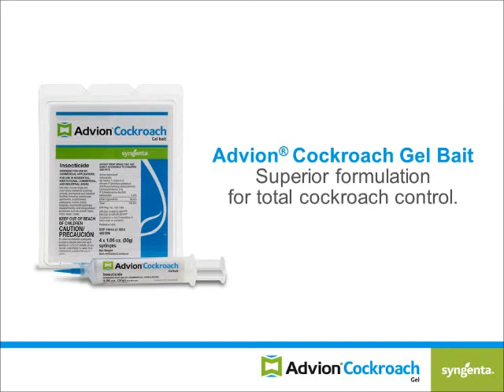Advion Insecticide - Australian Cockroaches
Advion®Cockroach Gel bait can effectively differentiate between target and non-target organisms thanks to its unique mode of action.

The conversion of the indoxacarb molecule into its more insecticidal form can only take place with interaction from the insects (target organism) enzymes.